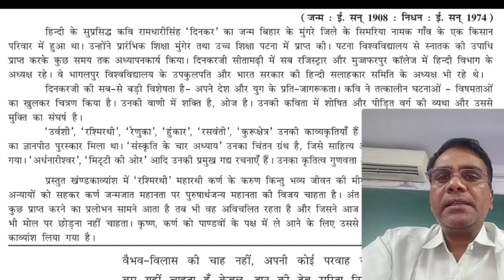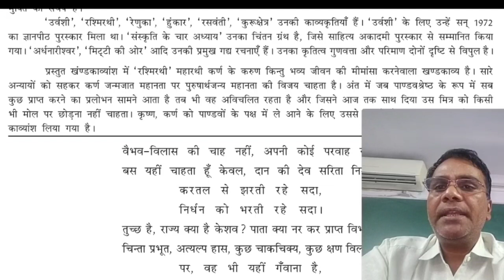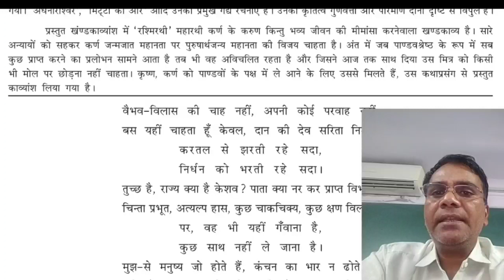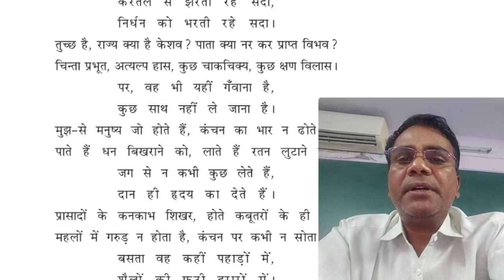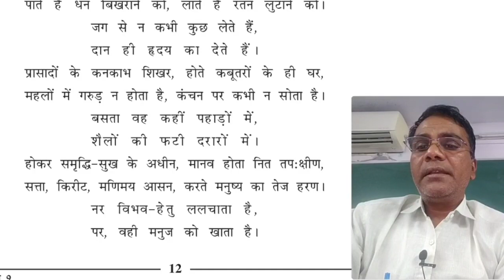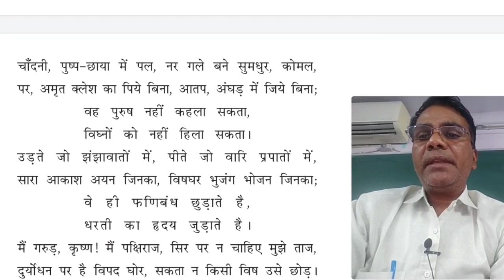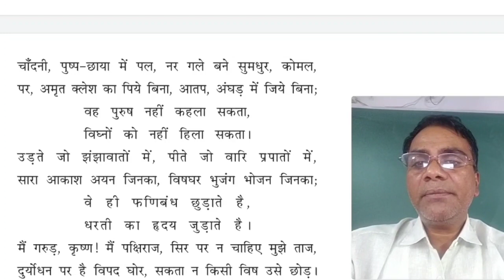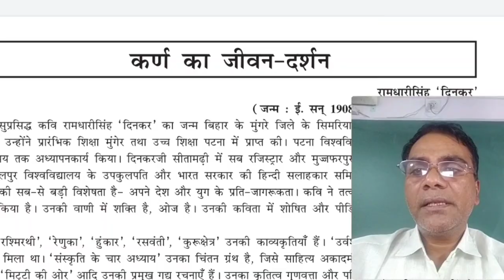कर्ण का जीवन दर्शन#karna's philosophy of life#Karna ka Jivan Darshan#कक्षा :9 subject - Hindi